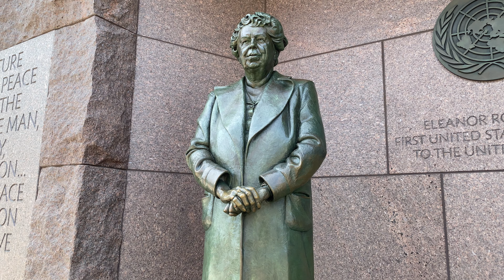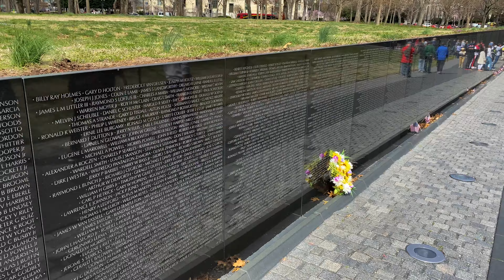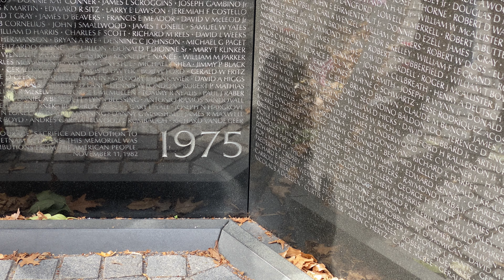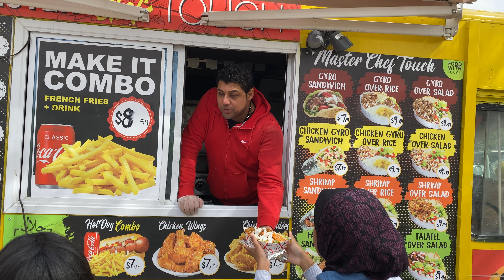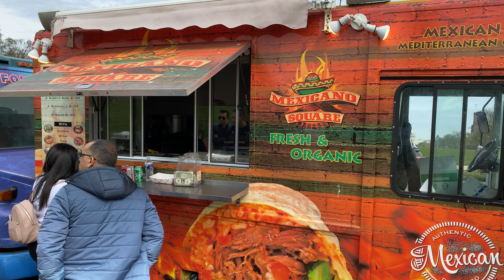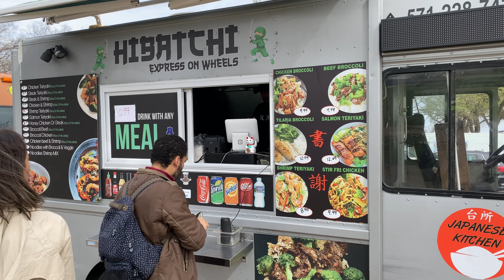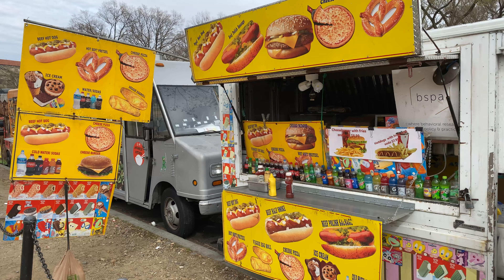Washington DC before Coronavirus Pandemic lockdown, Cherry Blossoms and Monuments on the Tidal Basin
We are visiting Washington DC during cherry blossom season in the middle of March and in this episode we're showing you highlights of a walk around the Tidal Basin and then along parts of the National Mall, showing you some of the great monuments: Franklin Delano Roosevelt Memorial, Martin Luther King Jr. Memorial,  Korean War Memorial. Lincoln Monument,  Vietnam Veterans Memorial, World War II Memorial, Washington Monument, and a lot of colorful food trucks.
We were there on our most unusual day because the museums had just shut down because of the coronavirus pandemic and yet the city was still open and people were out enjoying the park and the monuments. The orders to close stores and restaurants and maintain social distance had not yet been issued.
This video provides a poignant view of normal times and reminds us about those days that will soon return when we can all be out enjoying the parks together.
There's a remarkable collection of food trucks along the mall lined up on both sides of the street especially on the weekend. We are here on a Sunday. We will be showing you more of these food trucks a little later in the episode.
We had arrived in Washington just in time for the beginning of the cherry blossoms spectacular and will be showing a lot of these beautiful flowering trees coming up shortly.
We arrived in Washington by Amtrak train from Philadelphia -- it just takes about an hour and a half and the trains already were running quite empty so we had plenty of room to spread out and relax and enjoy the ride. The train was quite modern and very clean and it delivers you right into the heart of the city arriving at Union Station. Not just a train station, this is a grand building that offers much more than you might imagine, such as a modern mall with dozens of shops and 35 places to eat.
When it opened in 1907, this was the world’s largest train station and covered more ground than any other building in the country.
It was modeled after the ancient Roman Baths of Diocletian, interpreted in the neoclassical Beaux-Arts style by the brilliant Chicago architect, Daniel Burnham.
Considering the situation, it was not very busy today but normally it gets 24 million annual visitors making it the most visited attraction in town.
There were so many taxis out front that each driver had to wait on this line four hours to get one customer.
Our plan was to spend four days in Washington and see all the museums and visit the monuments, walk around downtown and go to a whole bunch of restaurants. But since the museums were closed we had to change our plans and leave after one day, so we made the most of our time as you'll see in this episode, with a big walk around the Tidal Basin visiting lots of the major monuments and enjoying those cherry blossom trees.
We were here on March 15 and benefited from a relatively early blossoming.  Normally it's the last week of March when they are in peak season extending a few days into the beginning of April but here we are enjoying the blossoms already.
We've started out next to the Jefferson Memorial and we’re going to walk partly around the Tidal Basin, visit the Franklin Delano Roosevelt Memorial, and then on to Martin Luther King, and then over to the mall to the Korean War Memorial. Then we pass Lincoln's memorial to the Vietnam wall, continue on to the World War II Memorial and then finally, pass the Washington Monument and have a look at that row of food trucks.
This walking route is about 3 miles long and it is one of the most impressive walks, especially now with the flowers in full bloom -- not only the cherry blossoms but a nice variety including some large magnolia trees.
Come along and have a look at beautiful Washington D.C. in full bloom.